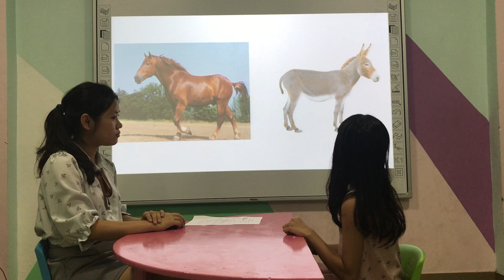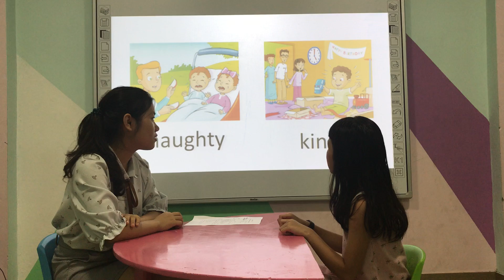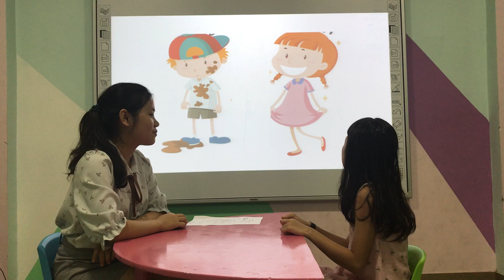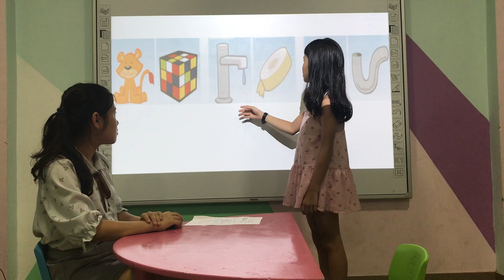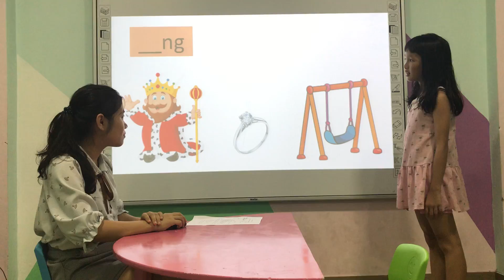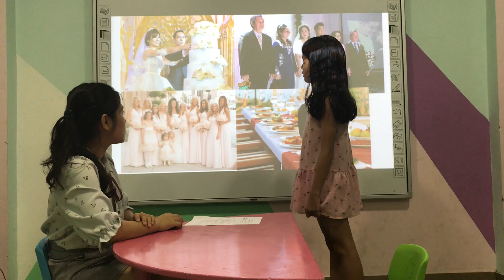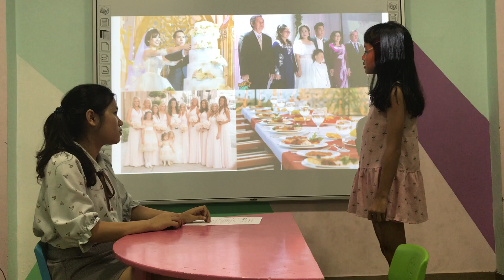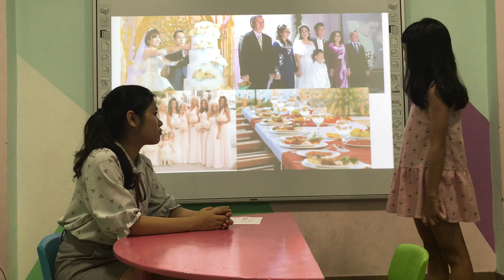Macia- Moon 2- Speaking test Fa 2 unit 13,14,15 7/2/2019